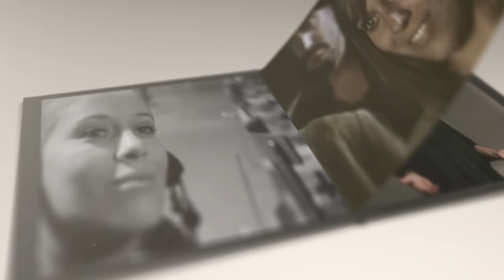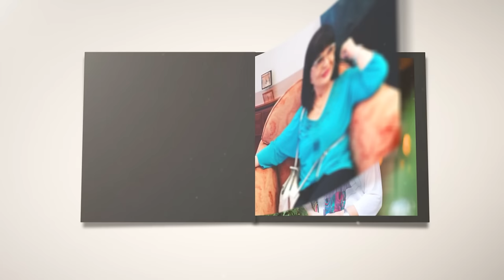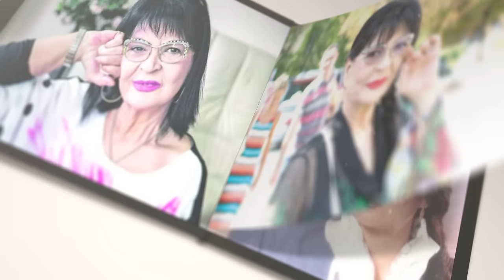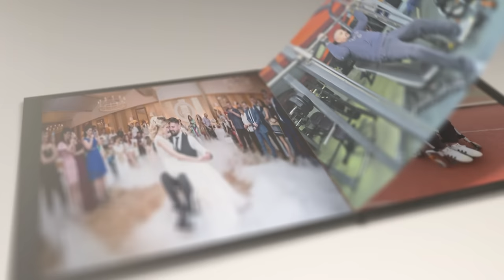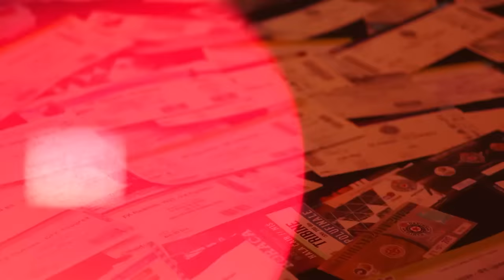Život Kao Takav: Eva Ras, Nada Obrić i Milan Srdić | Ep 16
► Tema emisije: Koliko je teško nastaviti život nakon ozbiljnih iskušenja
► Gosti:
Eva Ras
Nada Obrić
Milan Srdić

Emisija "Život kao takav" se emituje na TV Informer.

Gde gledati Informer TV?